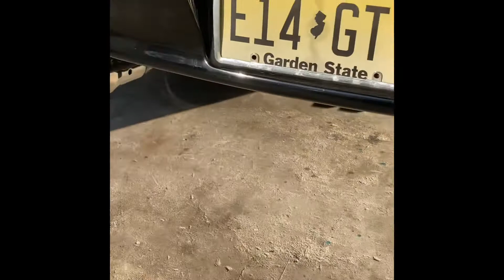Borla LT1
LT1 with long tubes off road y pipe into a Borla catback. Cold Start-idle-revs-fly by camaro